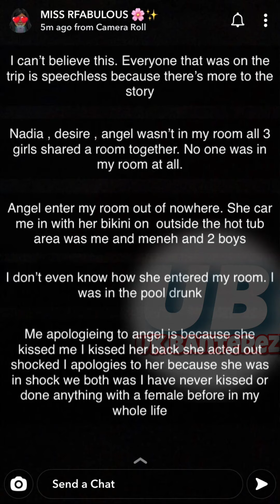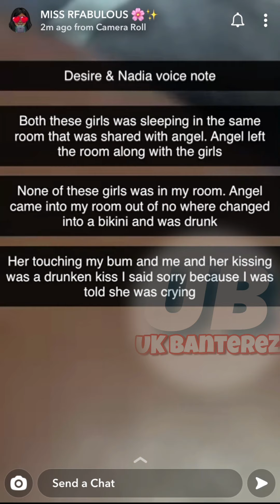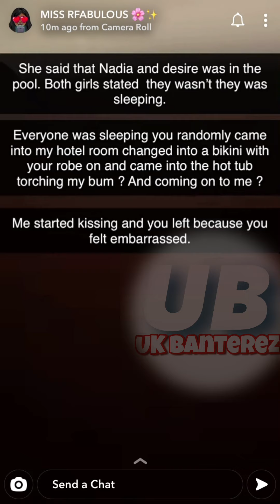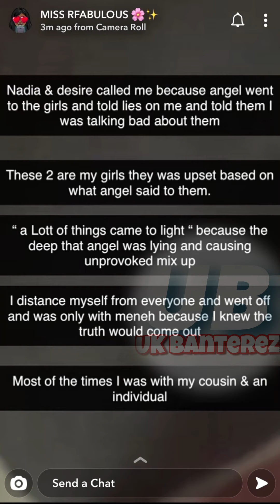MISSRFABULOUS EXPLAINS her side of the MIX-UP with ANGEL + [VOICENOTE RECIEPTS]